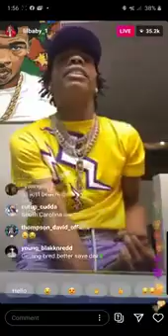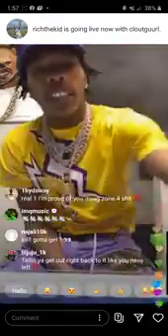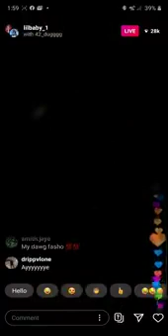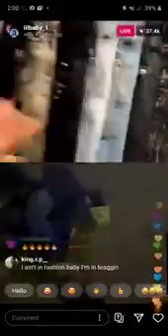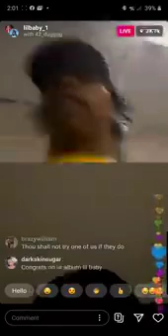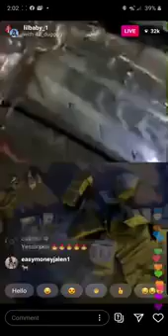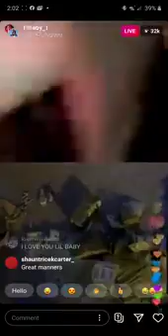Lil Baby and 42 dugg show off Amiri and car collection on Instagram live